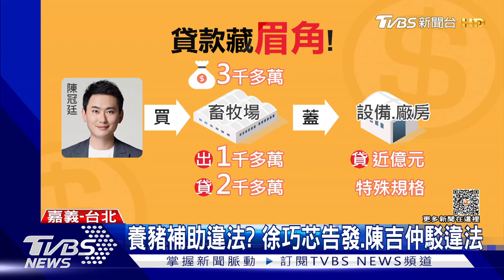陳明文沒利益迴避? 養豬請補助被告發 陳吉仲緩頰:無不法｜TVBS新聞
陳明文用兒子名義，貸款上億元養豬持續延燒，除了貸款額度仍引發質疑，11號上午國民黨籍議員徐巧芯，也公開指控他是經濟委員會成員，卻讓二等親的兒子去申請農委會補助，已經違反公職人員利益衝突迴避法，不過農委會主委陳吉仲也幫忙緩頰說沒問題。